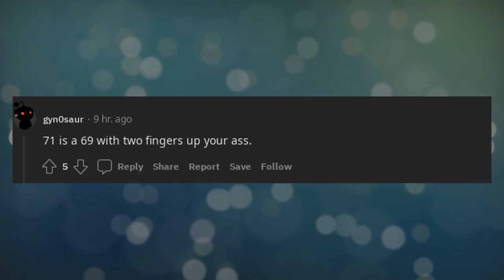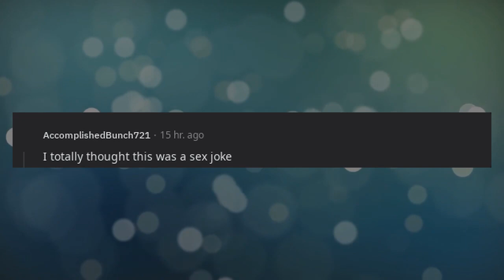There Was An Argument Over What Comes After 69. What Actually Comes After That?